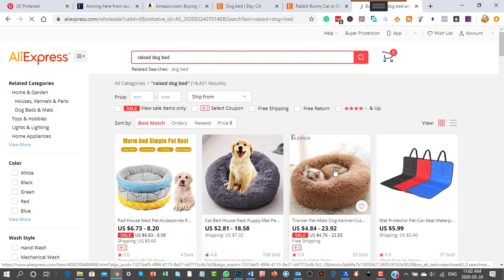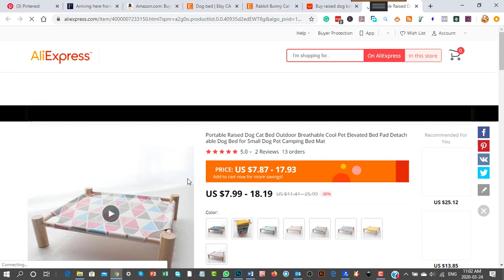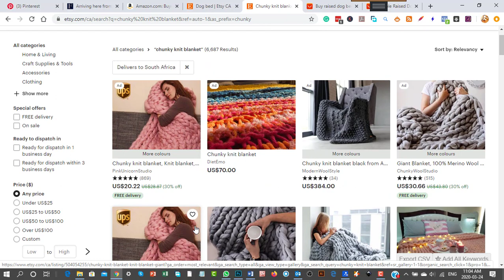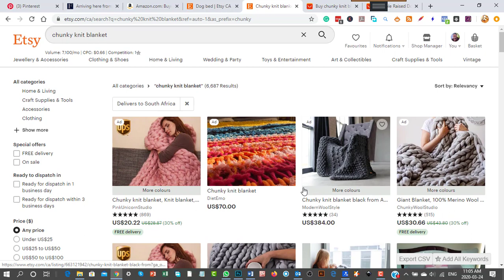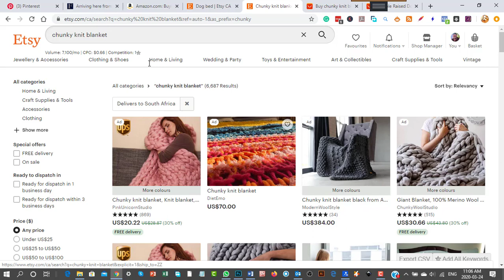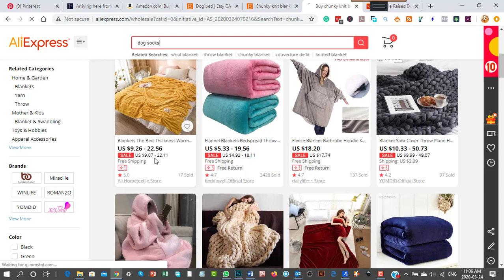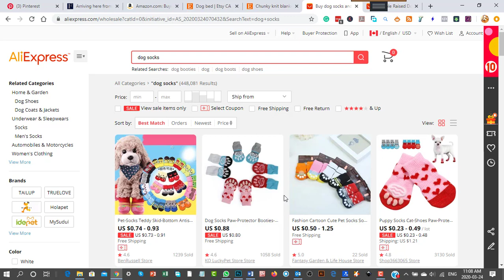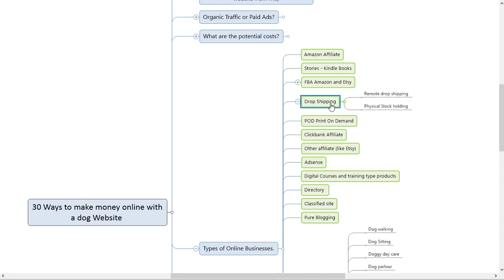Make Money Online with Dogs – Video 8 Types of online business Drop shipping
How to start an online dog business or a dog walking business - a 15 part video series. FREE training.
I created a series of videos that show you some of the best ideas that you could use if you wanted to start a dog business or a dog walking business today.
There are a lot of people who are looking to start a business, both online and "offline" in the dog niche.
From dog walking to blogging about dogs to being an affiliate for products that are dog-related and could earn some extra money for those who are serious about the fur-babies that we love so much.
I actually go over all the aspects of what you need to know and apply when you start a blog or website online.
Then I show you 30 different ways that you could look into as an option to doing some sort of dog or pet-related online business.
The training allows for those businesses that are also more local and less international.
Why not click on the link I have provided above here and see what I am talking about.